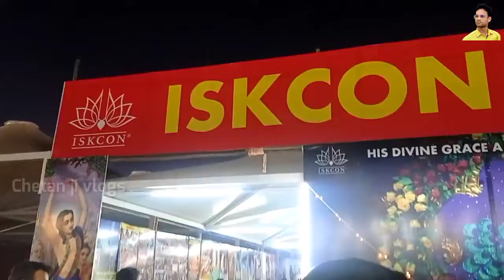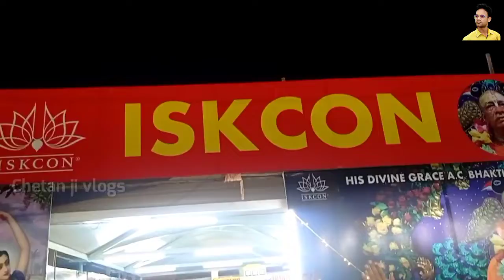हरै रामा हरै कृष्णा संकिर्तन कोटा दशहरा मेला 2022 | Iskcon temple kota |@Chetanjivlogs​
हरै रामा हरै कृष्णा संकिर्तन कोटा दशहरा मेला 2022 | Iskcon temple kota | @Chetan ji vlogs ​

Cover topic:-
ISKCON Kota Official
Hare Krishna Mandir Kota
Akshay Patra
हरे कृष्ण मंदिर कोटा राजस्थान का दूसरा सबसे बड़ा हरे कृष्ण मंदिर
Hari Kirtan at ISKCON Temple
ISKCON Kota
iskcon vrindavan live
iskcon temple vrindavan dance video
Vrindavan Iskcon
ISKCON Delhi
iskcon kirtan
iskcon bhajan
kirtan bhajan
kirtan song
kirtan kirtan
hare krishna
hare hare